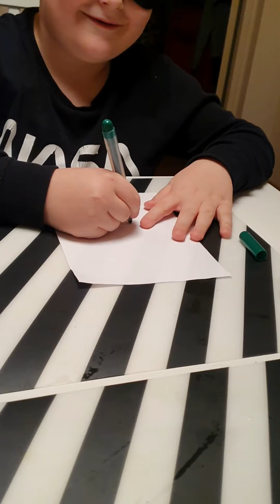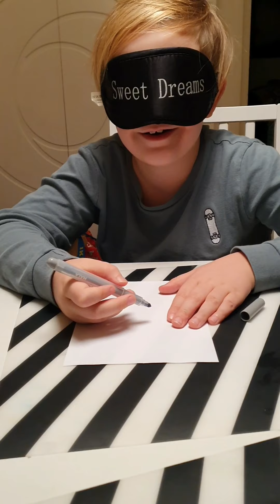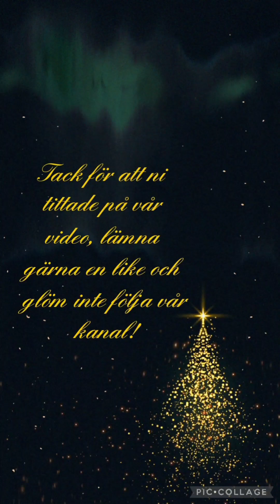Vi kör en Challange 🎉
Vi ritar utan att se något